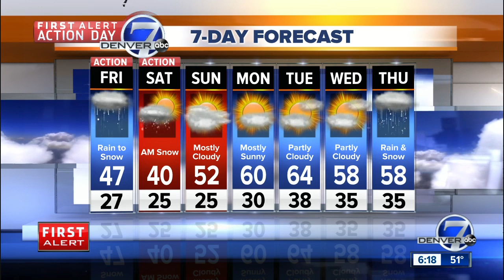First Alert Action Day: Rain and snow ahead for Denver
Meteorologist Stacey Donaldson has the latest.